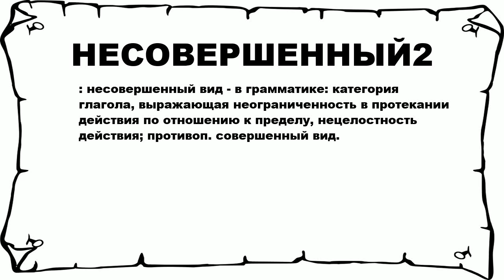НЕСОВЕРШЕННЫЙ2 - что это такое? значение и описание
Хочешь знать что значит НЕСОВЕРШЕННЫЙ2? тогда слушай до конца. n n : несовершенный вид - в грамматике: категория глагола, выражающая неограниченность в протекании действия по отношению к пределу, нецелостность действия; противоп. совершенный вид. n n Больше слов